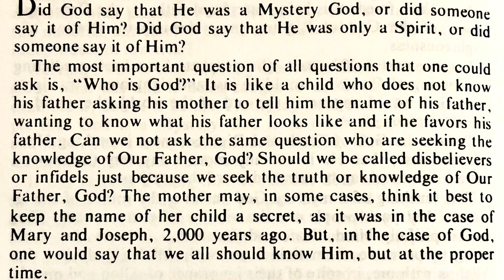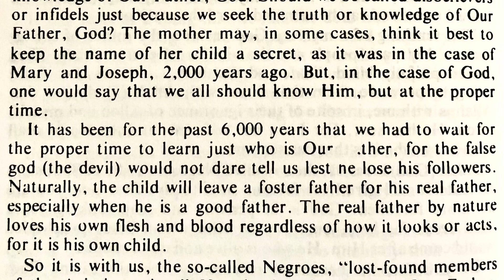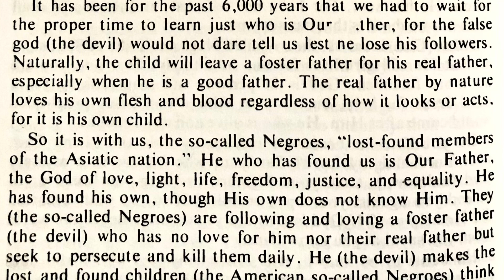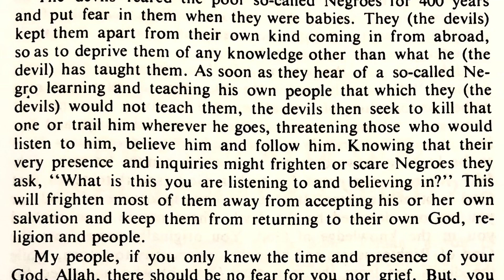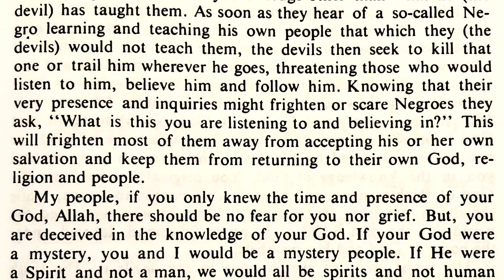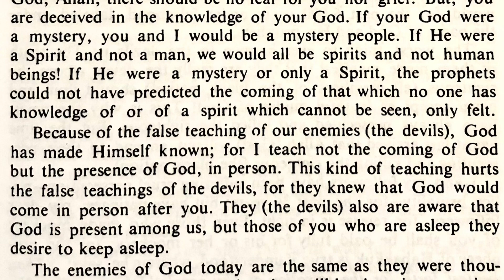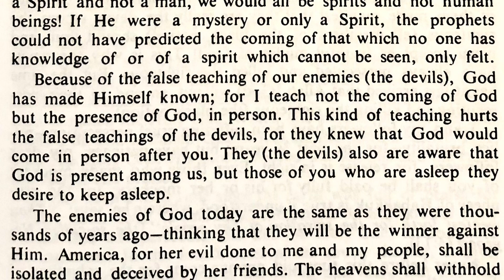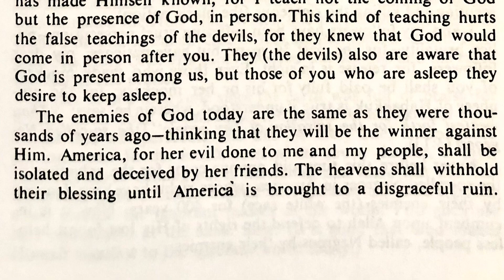Chapter 2 - Message to the Blackman : “Who is that Mystery God? Part II” by Elijah Muhammad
Message to the Blackman in America (1965) - Chapter 2: Who is that Mystery God? Part II

Black people have been taught a false teaching of God for over 400 years in America.

0:00 Intro

0:10 Page 4 - The so-called Negroes, absent the knowledge of their Real Father - God

3:52 Page 5 - The White race taught the so-called Negroes falsehood, and still try to keep them in falsehood

8:21 - Closing

The first of his monumental books, Message to the Blackman in America by Elijah Muhammad is a comprehensive collection of his writings and articles - that  encompasses the core principles of his Teachings in a thoughtful and intelligent order. The Blackman in America is given the History and Knowledge of Self, God and the  Enemy to his rise from a fallen state.

Purchase “Message to the Blackman in America” at finalcallstore.noi.org